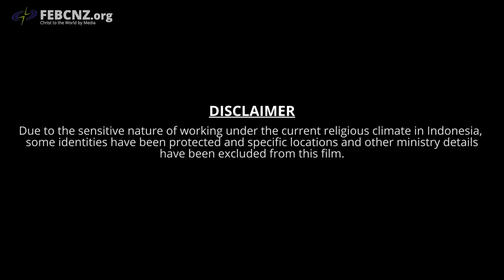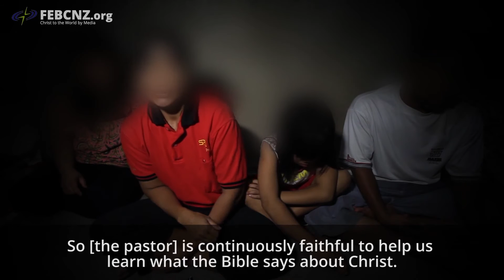Indonesian Muslim lady listens to a Christian broadcast, accepts Lord Jesus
From Islam to Christianity